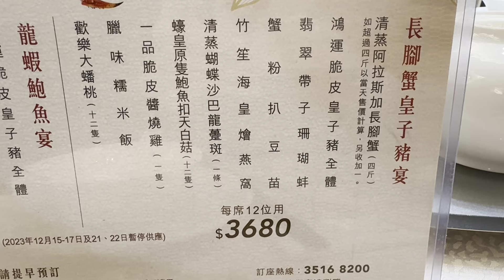｛推介抵食套餐在海港｝ 阿拉斯加蟹, 抵食為圍菜, 乳豬全體, 團年飯, 大大碟, #￼大埔寶湖海港, #￼吃在大埔